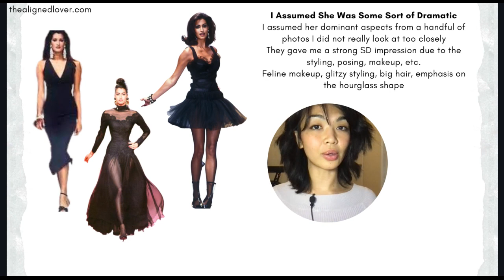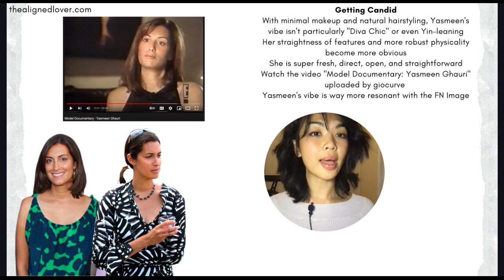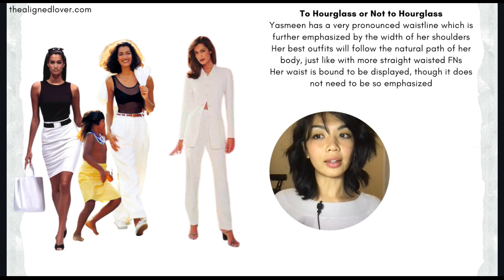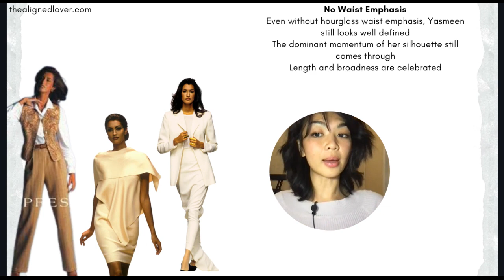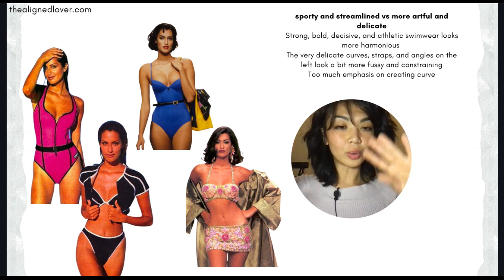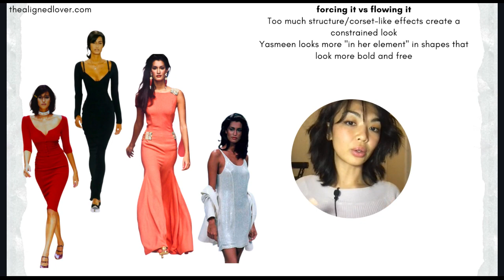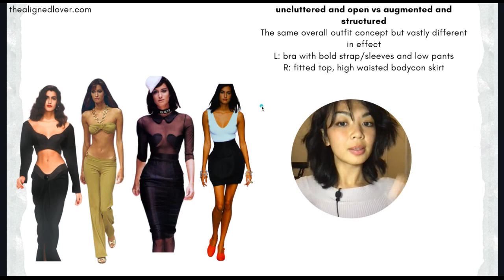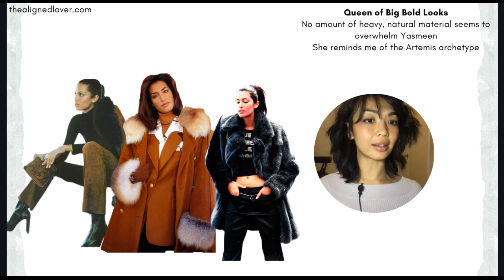Kibbe Inspired vs Conventional Body Shape Styling Flamboyant Natural and Hourglass Yasmeen Ghauri